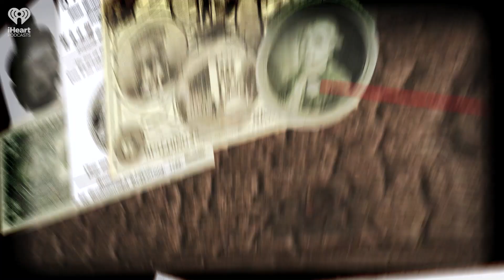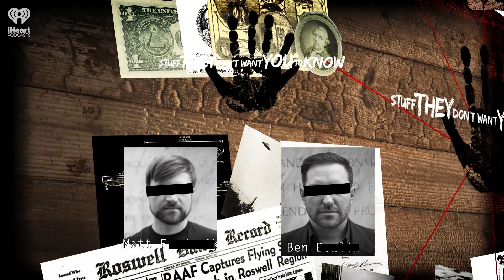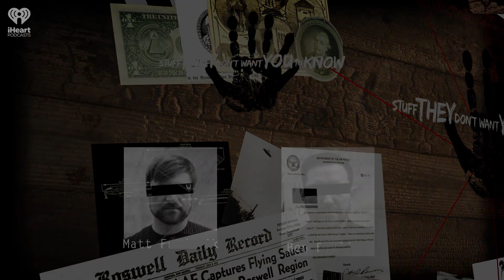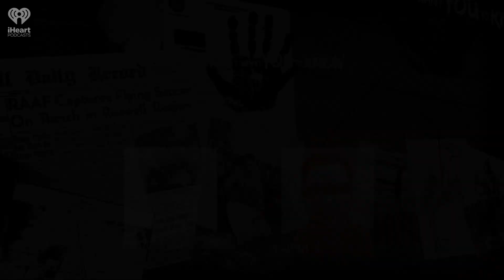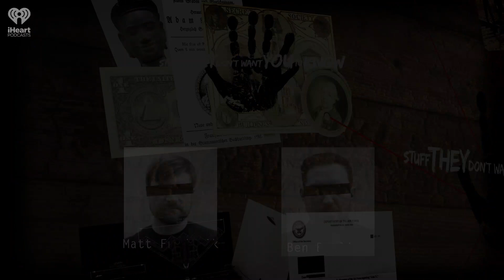The War on Drugs, with Ethan Nadelmann | STUFF THEY DON'T WANT YOU TO KNOW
It's no secret that the War on Drugs is controversial -- and millions of people have found themselves on the wrong side of often draconian drug laws. In today's episode, Ben and Matt are joined with Ethan Nadelmann, the founder of the Drug Policy Alliance and creator of Psychoactive, to learn more about the past, present, and -- most importantly -- future of drug policy in the US.